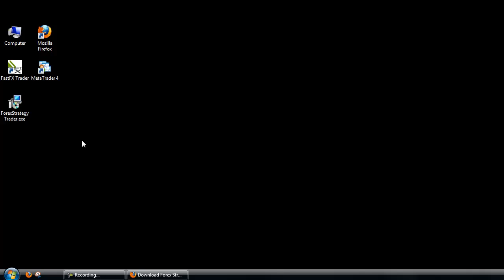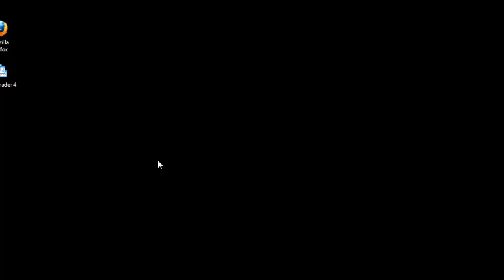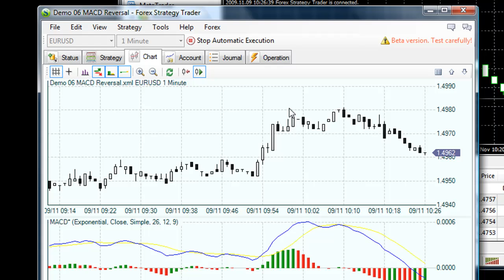Forex Strategy Trader Installation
Forex Strategy Trader is freeware visual trading platform. It works using data feed and automatic execution via MetaTrader. This video show the standard way of installation, adjusting of the MetaTrader settings and short test of the Forex Strategy Trader's features.